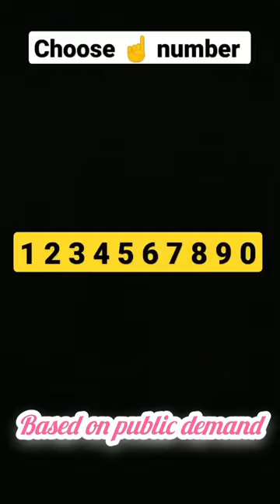Choose ☑️a different number😎🥰। mind quiz✌️🔥।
choose ☑️your birthday months❣️🤞love quize 🤩🤗
.😱choose ☑️one colour 🎨। love quiz ♥️✌️।
part 1। choose your birthday month🤞♥️। quiz 😎🔥🤗🥰।
Let's play🤗। choose one gift😎✌️। 100% real🔥।
आज देखते 😱है आप अपने पापा से कितना प्यार♥️ करते हो।love you papa✌️।
आज देखते 😱है आप अपने पापा से कितना प्यार♥️ करते हो।love you papa✌️। entertainment facts part 1। 😱😱choose your favorite colour🎨। 100 % love quiz ♥️🤗।
Prepare to expand your knowledge and quench your curiosity as we explore a myriad of intriguing topics, from science and history to nature and beyond. In this video series, we present a compilation of fascinating facts, all condensed into an engaging 5000-word exploration that will leave you amazed and wanting to know more.

With each episode, we delve into a specific theme or subject, presenting a carefully curated selection of facts that will surprise and enlighten you. Join us as we uncover the hidden wonders of the world, shedding light on little-known historical events, unraveling the mysteries of the universe, and diving into the astonishing intricacies of nature's creations.

From ancient civilizations to cutting-edge technology, from bizarre natural phenomena to awe-inspiring feats of human achievement, our goal is to entertain, educate, and inspire. Whether you're a trivia enthusiast, a lifelong learner, or simply someone who loves discovering new things, our channel offers an enriching experience that will leave you with a sense of wonder and a thirst for knowledge.

Each episode is meticulously researched and presented in a captivating and visually engaging manner. Our team of passionate creators ensures that the information we provide is accurate, reliable, and presented in an easy-to-understand format. We strive to strike a balance between entertainment and education, making our videos accessible to viewers of all ages and backgrounds.